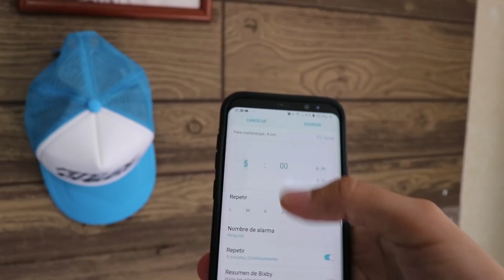YUCATECOS/ ¡YUCATECOS HABLANDO! / ¡TU QUESO PELANÁ!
¡Tu queso PELANÁ! es alguna de las expresiones del YUCATECO. Comenta que frases hicieron falta, las mejores saldrán en el siguiente video. saludos ¡PELANAS!